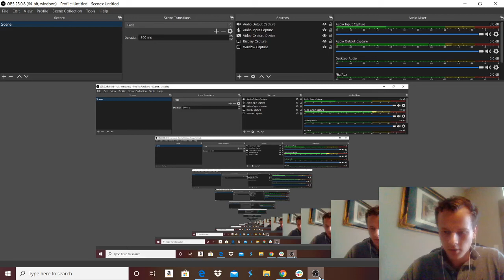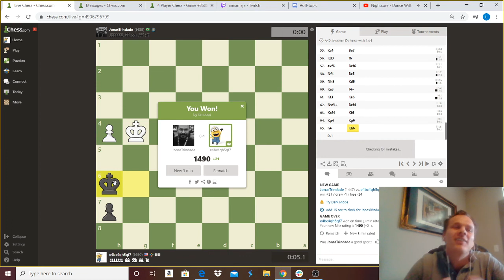Sub Battle 3 + 0 oldschool chess (Loud Nightcore Music Edition :) )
Thank you FM / WIM Anna-Maja Kazarian for the Sub Battle against FM Rubens Cezila!
Go to 1:57:00 in the following replay for my game:
Play these videos together if you like.

I am still bad in oldschool chess, just a good flagger :)